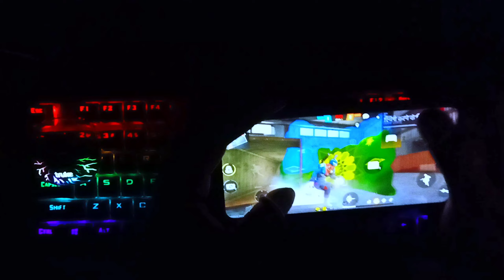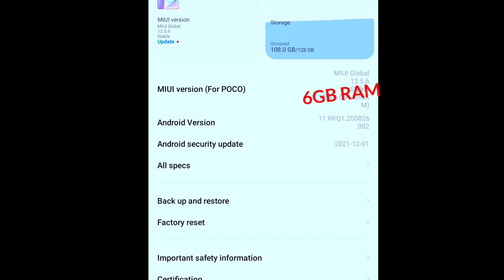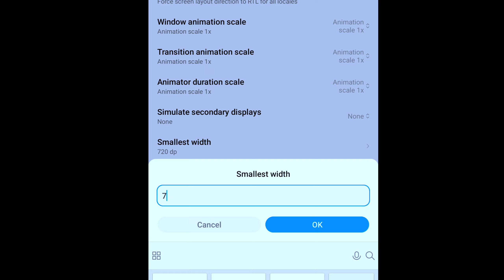UMP NO RECOIL SETTING AFTER OB 35 UPDATE | UMP NO RECOIL SETTING FREE FIRE | UMP AUTO HEADSHOT TRICK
TUTORIAL UMP NO RECOIL HEADSHOT TRICK ON MOBILE FREE |
UMP NO RECOIL FREE FIRE MOBILE |